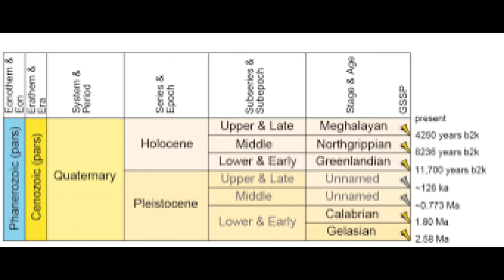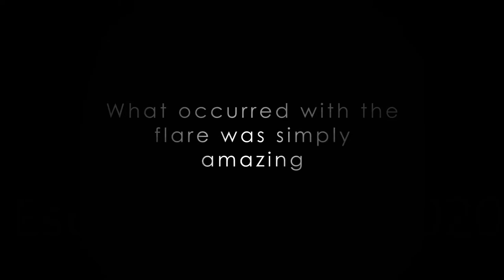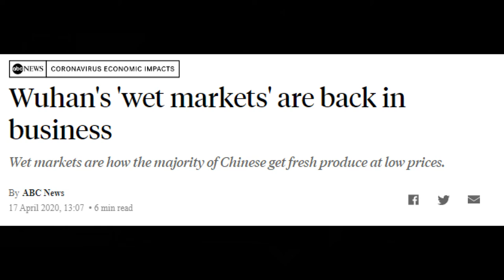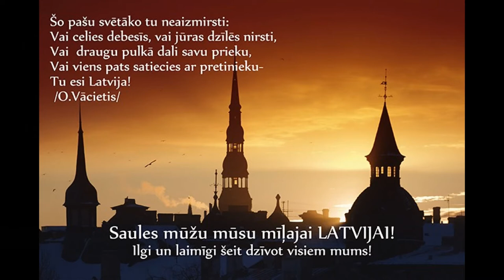Latvijai saules mūžu no astronomiskās perspektīvas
Šis video no zinātniskā un it sevišķi astronomiskā skatu punkta skatās uz to, ko nozīmē "Latvijai Saules mūžu" un kā vajadzētu rīkoties ja  to velmi uztvertu nopietni.